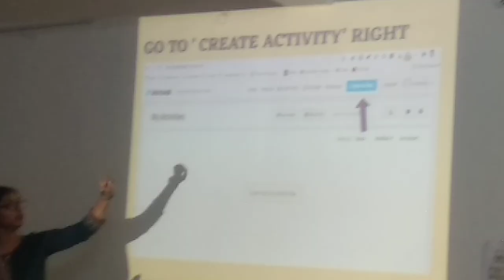E- Content Development Program for BRPs and ABRCs topic ( WORD WALL)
by MT Monika Yadav (ABRC)